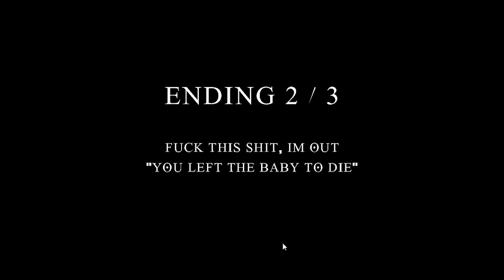Horror Game Where I’m Taking a Walk At Night...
In this video I play a horror game called Night Walking. In this game I’m taking a walk at night.
If you're ever taking a walk at night:
1, Run if you see blood.
2, Don't listen to what the crickets tell you.
3, Never trust a baby...